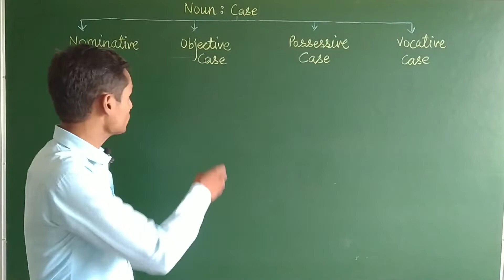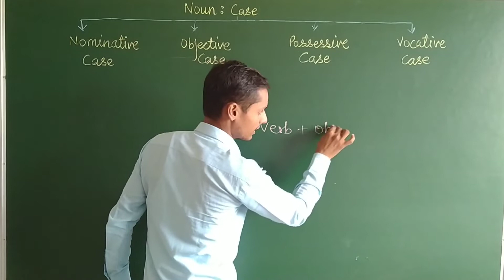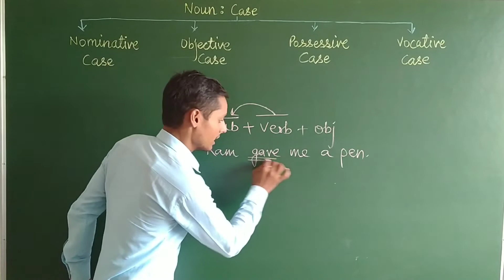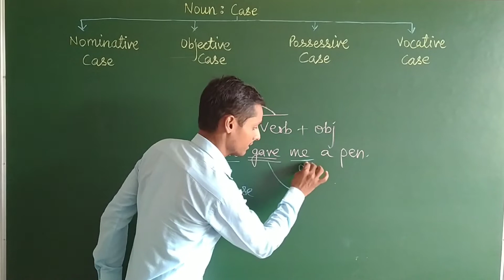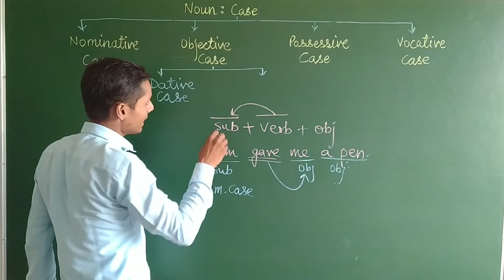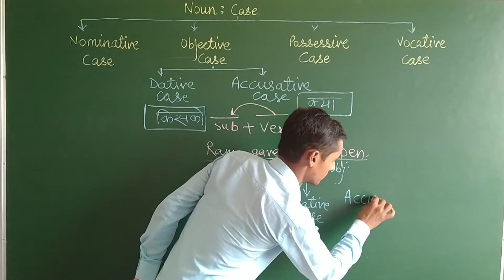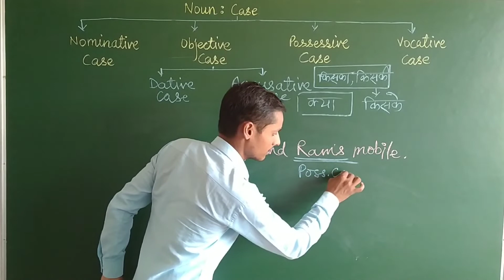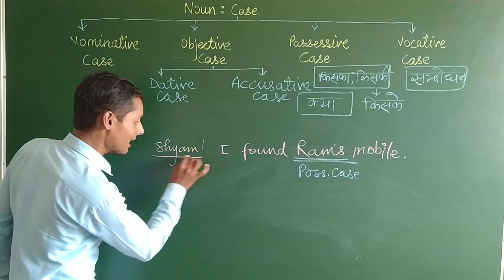NOUN AND ITS CASE II BY WASEEM SIR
NOUN AND ITS TYPE OF CASE AND THEIR ARRANGEMENTS
USE OF NOUN IN SINGULAR AND PLURAL CASE

 CTET, STET, UPTET, SSC, NDA, NAVODAYA, PCS, RO, ARO, LEKHPAL, NAVY, POLICE,. SI,  COUSES IN BAHRAICH NOW

About neo study point:
NEO STUDY POINT has started online course on 2 of October 2022  on the ewe of birthday of MAHATMA GANDHI ( FATHER OF NATION). We have large no. of teachers to guide and teach them systematically. our faculty contains knowledge in every field. We will provide you best study material through our lectures and notes.

About this video:
noun and its type
usage of noun
examples of noun

NEOSTUDYPOINT:
AMEENPUR NAGRAUR BALRAMPUR ROAD BAHRAICH MO. 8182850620, 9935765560

FACULTY DETAILS:

Biology and chemistry for neet and iit jee by Shahnawaz sir

physics and maths for neet and iit jee Dilnawaz sir
competitive maths for PET, CTET,  S-TET, by sufiyan sir

competitive maths for PET, CTET, STET by afsar sir

indian polity and governance for  PET,  STET, CTET by irfan sir

indian national movement for PCS, PET, RO, ARO, CTET, STET, by dildar sir

elements of computer for CTET, PET, PCS, by israr sir

CTET 2022
CTET 2023
stet 2023
stet2022
ctet preparation
uptet strategy
sscectures
ssc video
petimportant question
pet lectures
pet best video
one shot pet video 2022
pet best preparation
preparation of pcs
uptet important lectures
uptet short videos
pcs topics
ctet important best videos
pet ectures
best preparation video of
some important topics of uptet
exam startegy of stet and ctet